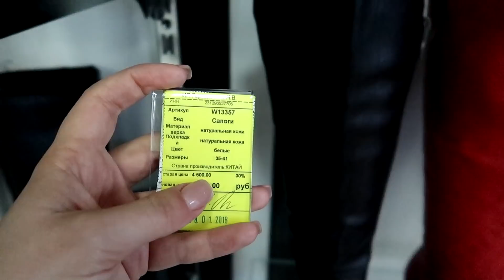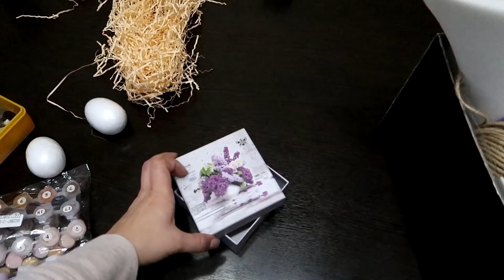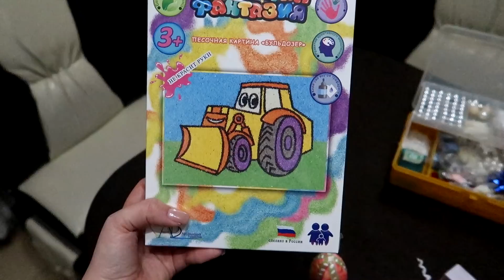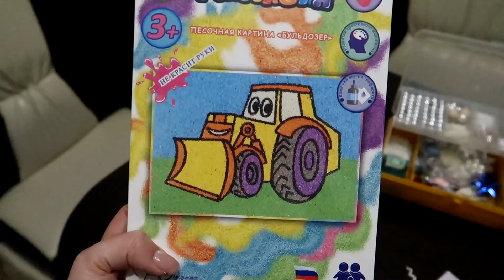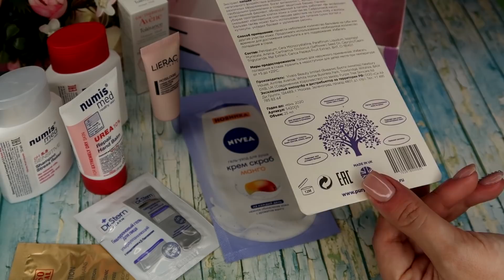Выбираем обувь и творим с ребенком //Angelofreniya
Сайт Аскалини , но краснодарцам лучше приезжать самим и примерять.
Коробочка красоты Ньюбьюти бокс , есть легенда, что написав мой ник в комментариях(Angelofreniya), вы получаете дополнительную миниатюру. Напишите потом, была дополнительная или нет.